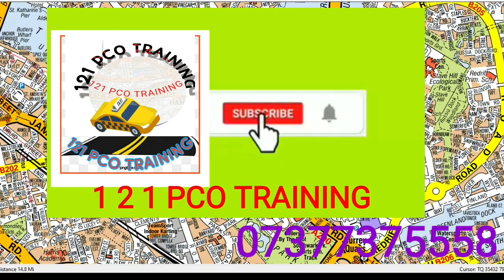TUNNEL.Topographical skills assessment test.121PCOTRAINING #ROTHEHITHETUNNEL. 07377375558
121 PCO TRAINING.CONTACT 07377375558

I, alongside my students, can absolutely guarantee that you will pass your topographical test the first time you take it. I have a 100% pass rate. I offer speedy and comprehensive training to pass the topographical test. If you want to start working as a private hire vehicle driver it’s a fantastic and attractive option because you will pass the test quickly.

It is better to get personal training than to lose your money by investing it in training centres which teach you in large groups and will not ensure that your doubts have been cleared. I know this from experience, so I want to make passing the test easier and faster.

The resources I use for my students are A-Z Master Atlas of Greater London Book, software to practice, practice on a computer, interactive map learning, PowerPoint slide show presentation, test tutorial video, Mock test for theory and Route questions.

31 Questions in Total.
• 21 MCQ on General Topography(21x1=21)
• 3 Short Routes (3x10=30)
• 3 Medium Routes (3x15=45)
• 4 Compass Directions and junctions (4x1=4)

Training will be provided exactly how the actual TfL test will be.
To suit your needs, I can teach you in the following languages:
English, Gujrati, Hindi, and Urdu